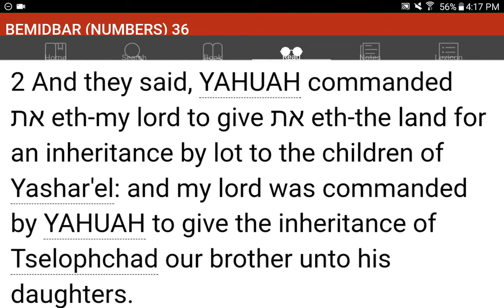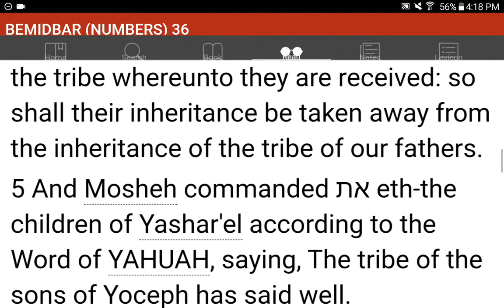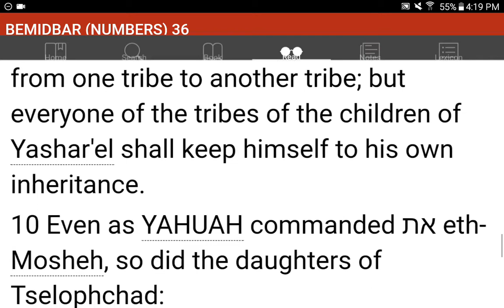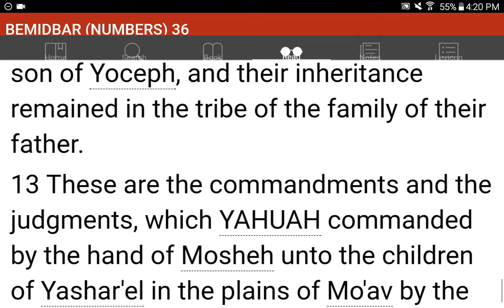💜h?™ "What's the MOST HELPFUL & SIMPLEST WAY that WORKS?"™ GIVE 1P/Month NOW! GCash